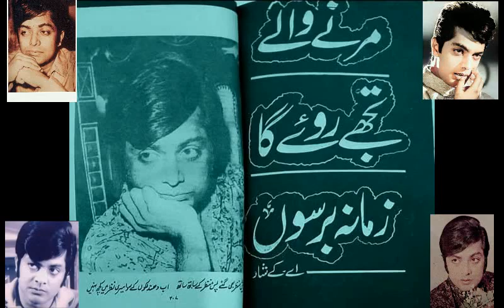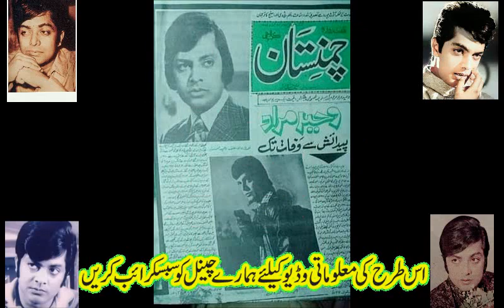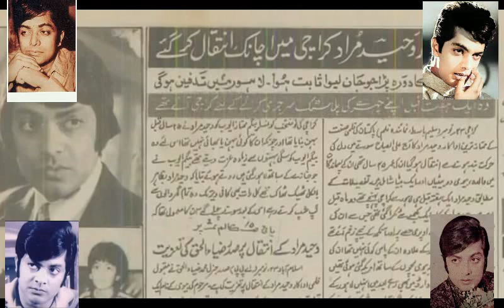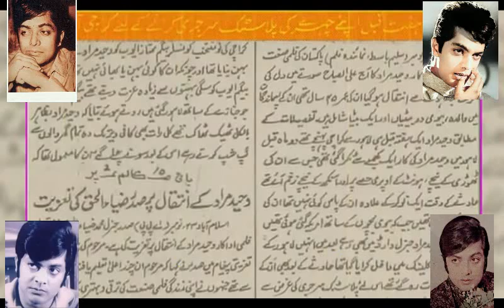waheed murad ke sath akhri mulaqat waheed murad last meeting with his fans film kahani new video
waheed murad and general ayub khan daughter story film kahani new video
grave story waheed murad qabar kahani waheed murad ki qabar film kahani new video
 waheed murad death real story waheed murad ki mout ki asal kahani waheed murad wafat ki asal kahani ,waheed murad death case .
 pakistani top ten movies of waheed murad, top movies ,waheed murad ,complete biography ,waheed murad one man industry of pakistani cinema, waheed murad nadeem muhammad ali shahid hameed part 7,waheed murad last ten days,